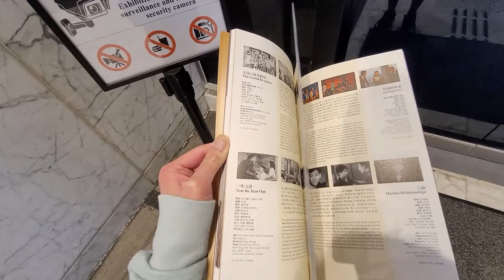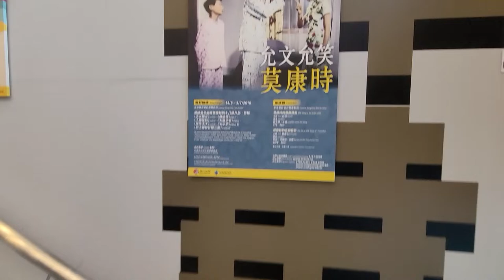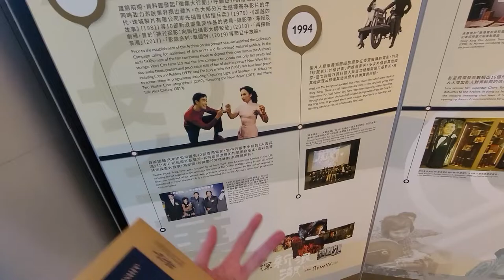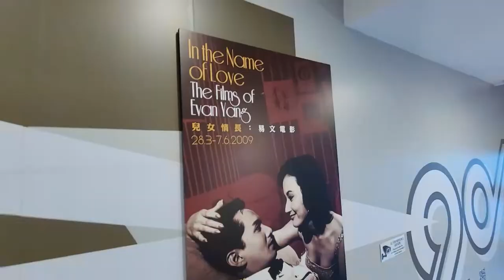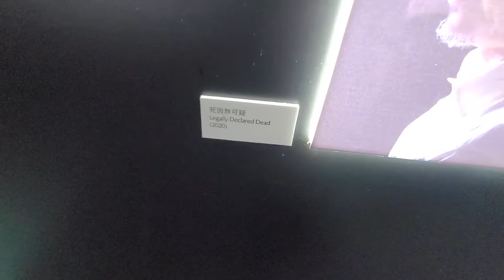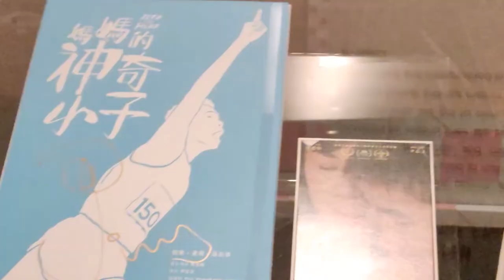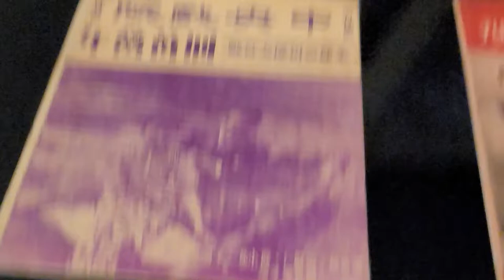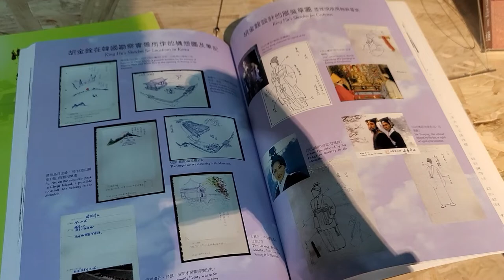Visiting The Hong Kong Film Archive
Went there on November 13.